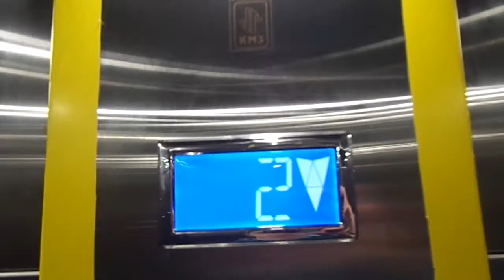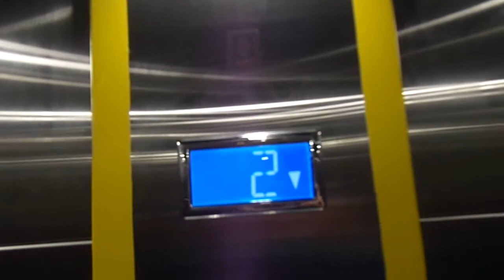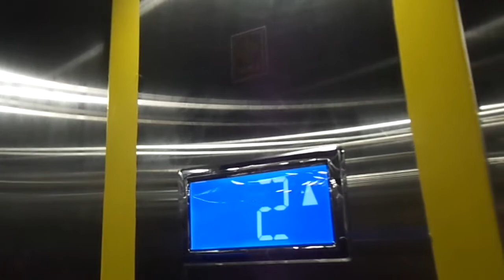BRAND NEW KMZ Pegas MRL Traction Elevator at Kuntsevskaya Metro Station, Kuntsevo in Moscow, Russia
FUUUUUCK! I thought this reconstructed line going to be thyssenkrupp's but I was wrong they chose shittastic generics!!! SCREW YOU MOSCOW TRANSPORT! The bird singing music is so annoying. 2 should be marked as a main floor not 1. The thyssenkrupp's here in the station are way better than this cheap piece of shit.

This station opened: 31st August October 1965 (reconctructed from 5th October 2017 to May-June 2019)

---Exit 1.1 elevator---
Brand: KMZ
Type: MRL Traction
Capacity: 630kg / 8 Persons
Model: Pegas
Fixtures: Vega ACHILLE
Installed at 2018 or 2019
Floor served: 3(1, *2*, 3 [might be a technical floor])
Speed: 0.71 or 1.0 m/s